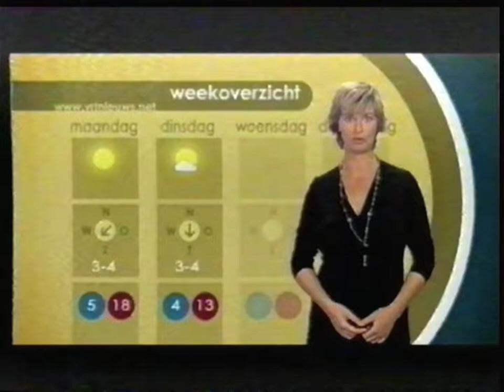France 3 - 1er Avril 2007 - Météo + Tout le Sport